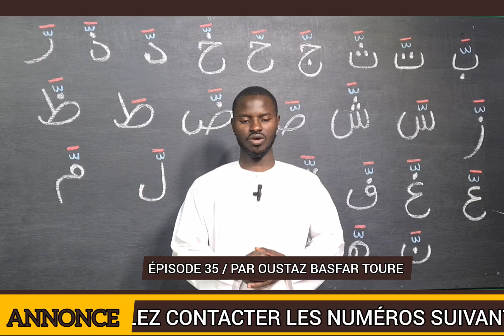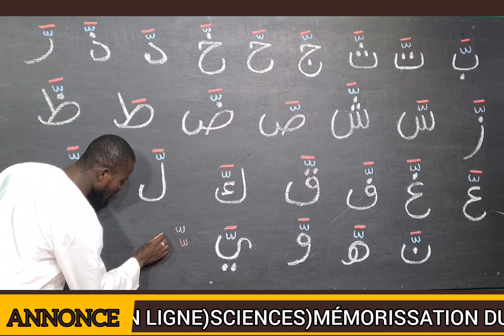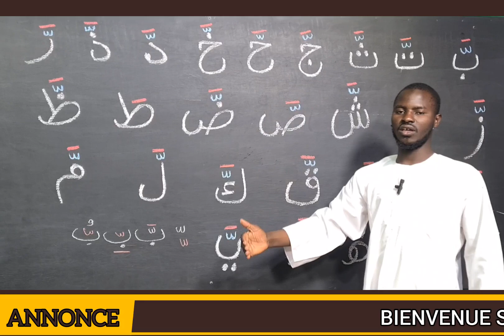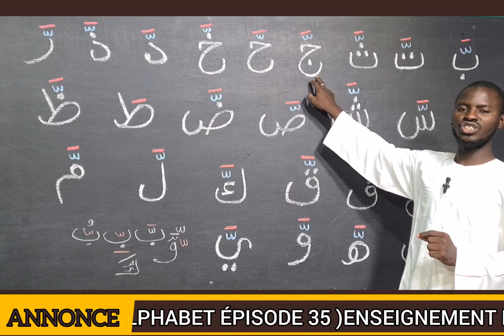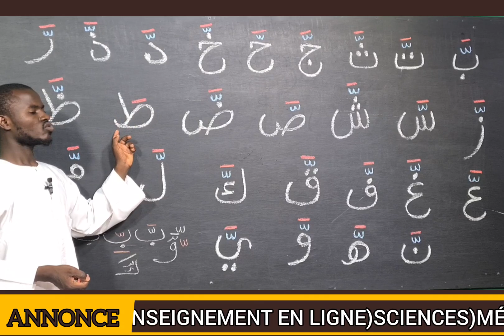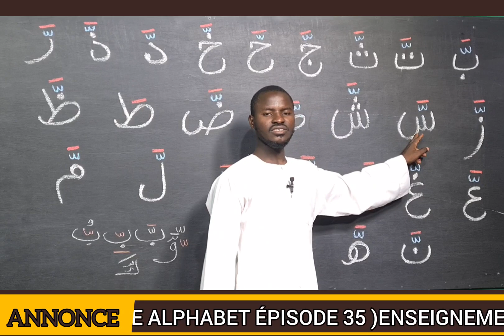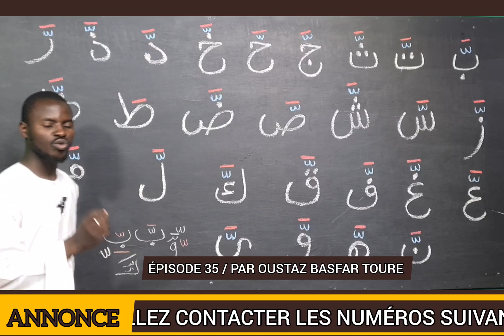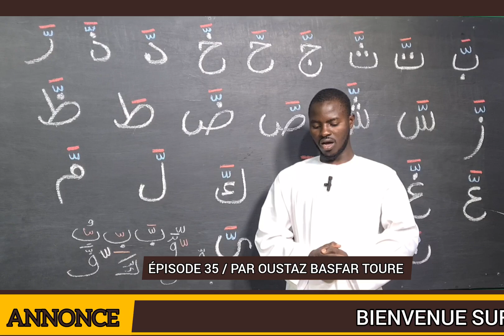35 APPRENDRE LA LANGUE ARABE ALPHABET PAR OUSTAZ BASFAR TOURE